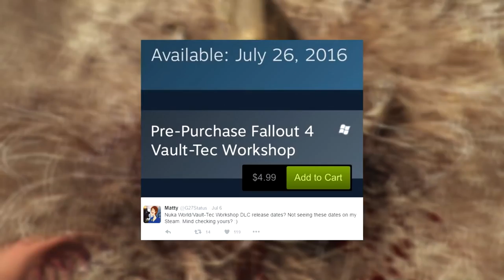Fallout 4 - Vault-Tec DLC BETA! + NUKA WORLD Release Date!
▶Gamertag - Hey Im Starlord

MrMattyPlays... with balls. Jk love ya, Matty!